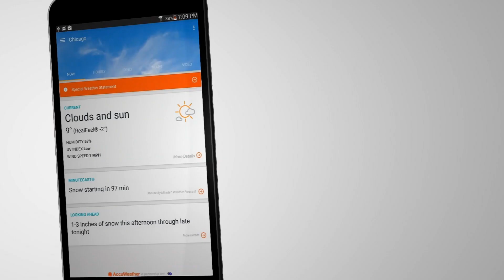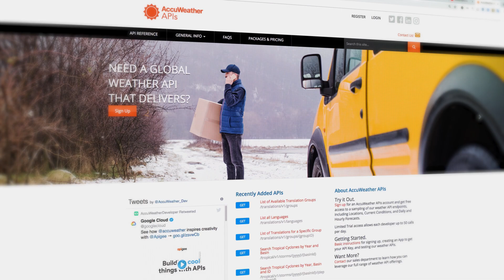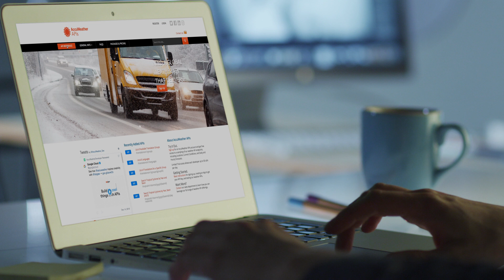AccuWeather: Forecasting New Developer Audiences with Apigee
Checking the forecast has become an integral part of people's daily routine, using their phones, laptops, and other devices to quickly access the information. The company that has become the most trusted source for accurate weather data is AccuWeather, the largest source of weather forecast and warnings in the world. This documentary highlights the company's journey into the digital age; watch the video to see the key role Google Cloud's Apigee platform plays in getting AccuWeather’s powerful weather data into the hands of innovative developers worldwide.